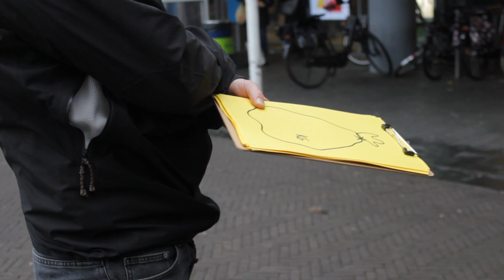Mag hagelslag bij het GFT afval?